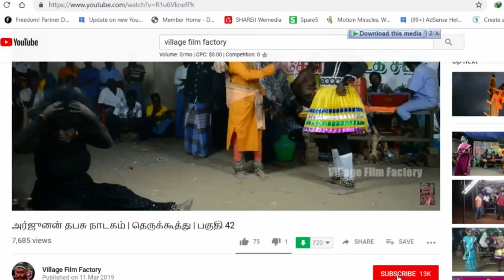அபிமன்யு கொன்ற மாலை | பகுதி 20